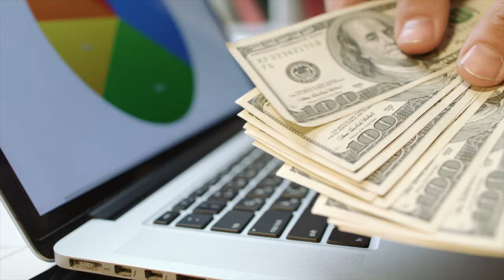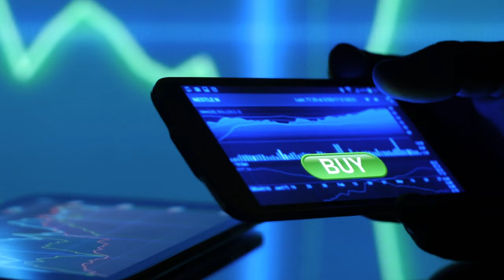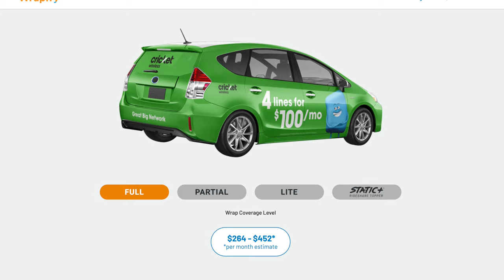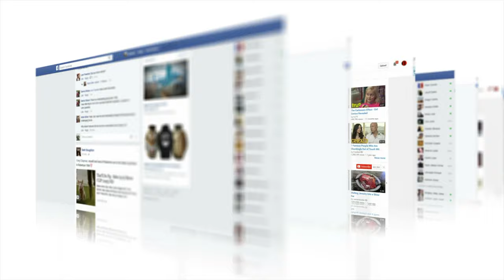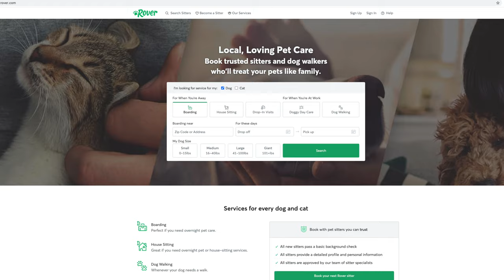Best Side Hustles 2022 - MAKE $500 A DAY With These Best Side Hustles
Best Side Hustles 2021 - MAKE $500 A DAY With These Best Side Hustles
►►► Enjoy the video? Join The Team

I was really reluctant to make this video to be honest but, a few people in the chatroom and the odd email or comment has made me to search the internet, and find some of the best sides hustles you can use to make some extra side cash in 2021, in fact with some work all of these can make you $500 a day extra income. So please be kind in the comments I know its not stock trading related so ... wait. this is the best side hustles 2021 where you can make $500 a day to add to your stock trading portfolio. happy?

The best side hustles, in my opinion, are ones you can do on the side of your work, things you can easily do to grind out that extra income. so taking that into account the best side hustles 2021 would be the one you can do easily for you to do on the side, obviously right? So wrapify would be a super easy one to do and help you earn that little extra cash on side for doing literally nothing... easy right?

If you are a day trader of stocks then you may want to know:
MY SCANNER:

Another great side hustle I think is dog walking, and I am shocked how much you can make on tis great little past time. walking mans best friend and making bank... to be honest, if I never had a career in finance and this was available I would probably burn my tie and start this as a full-time business, who would have thought its so profitable. Some people are earning $75 a hour just walking dogs... easy way to make $500 a day, And in my opinion, the best easy side hustles out there. . .

QUESTION: What is your favourite side hustles 2021? did you do any of the mentioned? hit my up int he comments would love to know your experiences. and if you got any other side hustle ideas, you think would make a great video let me know...

I repeat this video does not constitute investment advice or personal recommendations as your specific financial circumstances have not been considered. No warranty is given in regards to the accuracy and completeness of the information. My videos and posts are my opinions Only